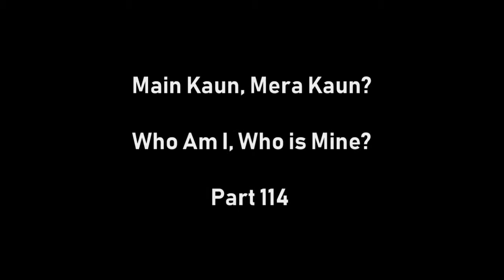Main Kaun, Mera Kaun? Part 114